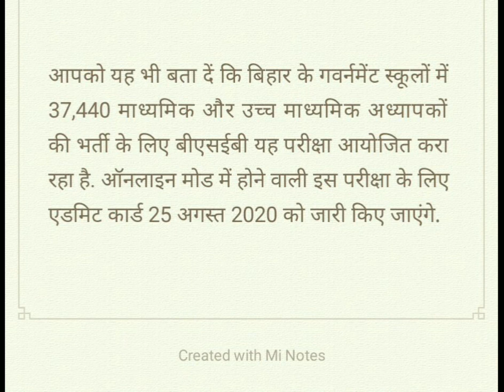STET bihar latest news||BSEB STET EXAM /ADMIT CARD DATE 2020 || STET EXAM new date 2020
Bihar STET NEW EXAM DATE 2020.,
BIHAR STET EXAM ADMIT CARD DATE 2020,
Bihar STET NEW EXAM DATE
 BIHAR STET EXAM ADMIT CARD DATE